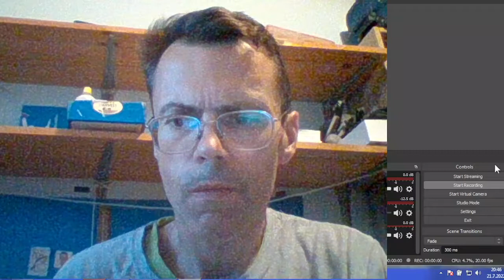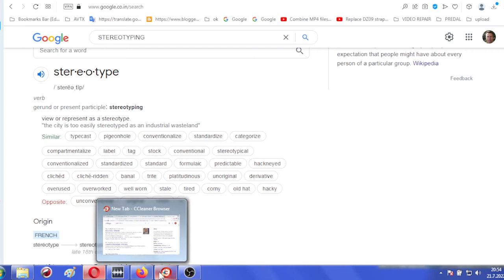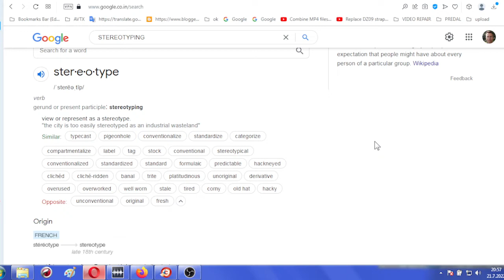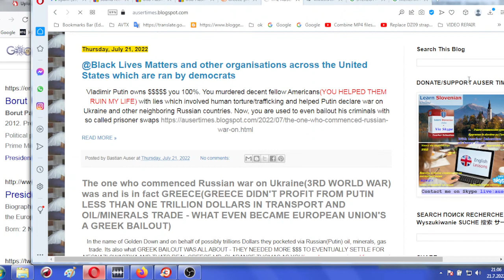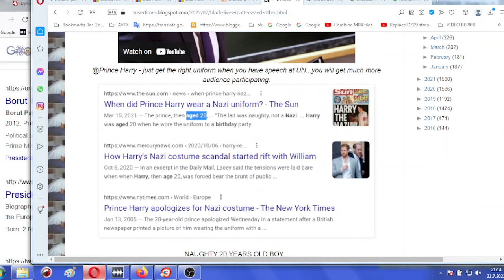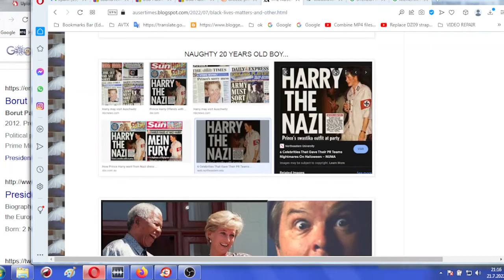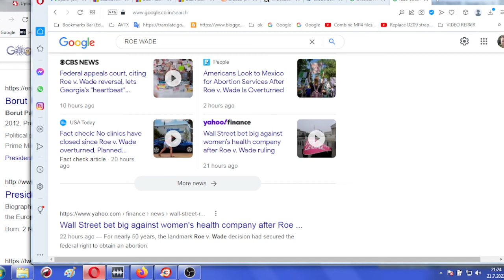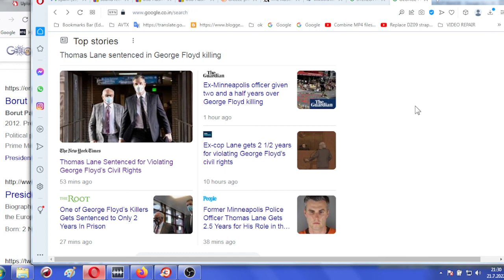World War 3 was jumpstarted by Greece, American blacks, and those who engaged through past in slaver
YOU WILL HEAR THESE PUBLICLY UNSPOKEN(FOR NOW, BUT I LIVE BY MUCH MORE THAN JUST DREAM) WORDS FOR AS LONG AS YOU LIVE, AND THOSE WILL REMAIN IN EARS OF YOUR KIDS AND GRAND-KIDS: World War 3 was jump-started by Greece, American blacks, and those who engaged through past in slavery imperialism and nazism